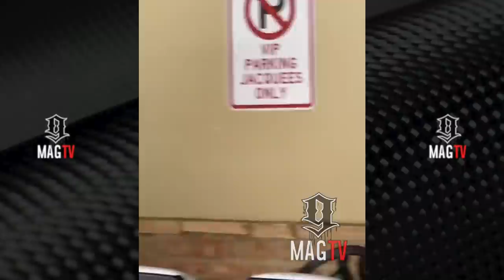Jacquees "Atlanta Mansion Tour" Episode Of IGTV Cribs! 🏡